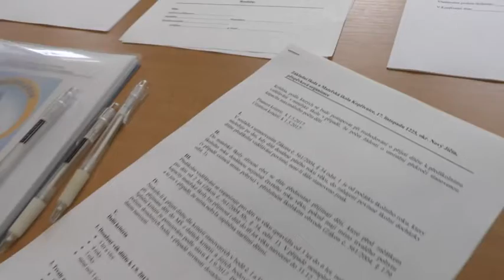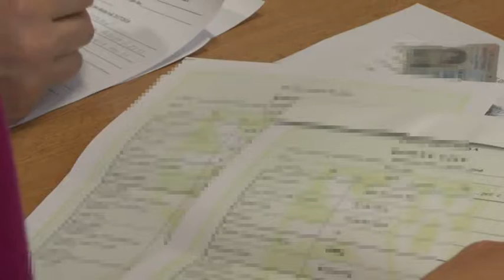KTK studio - 12. 5. 2017, Magazín č. 15 - Zápisy MŠ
Zápisy do všech mateřských škol v Kopřivnici proběhly jednotně ve čtvrtek 4. května.